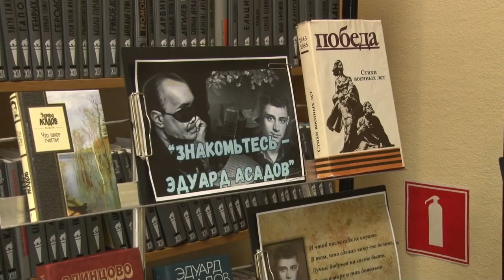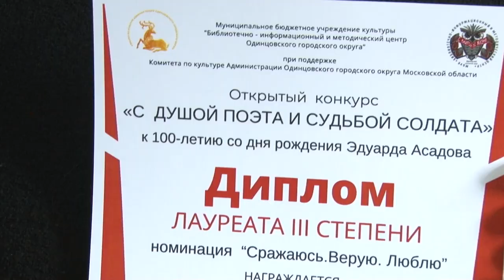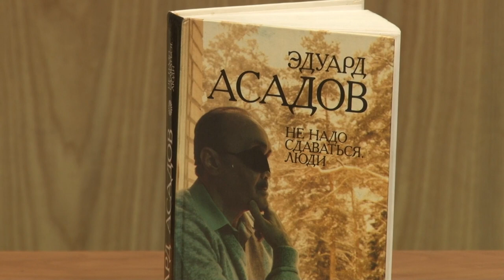Итоги конкурса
Итоги конкурса «С душой поэта и судьбой солдата» подвели в одинцовской библиотеке №4. Он был посвящен столетнему юбилею Эдуарда Асадова.